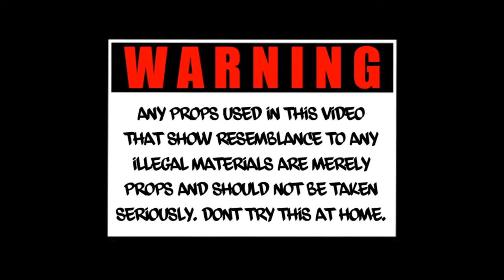Dee Ralph “Free Throw” (Wack Jumper Remix) Ft. King Shotta (Official Music Video)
Watch The Two UMR Dee Ralph & King Shotta With Their New Visual For Their Song “Free Throw” (Wack Jumper Remix)